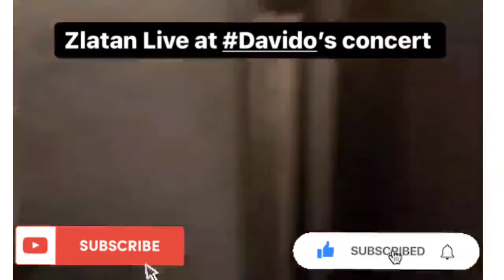Live Streaming : Davido O2 Arena show | Part 1 (Snippet)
Davido shuts down O2 Arena tonight
wait for full compilation of artiste performances